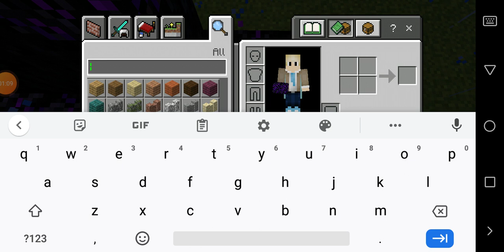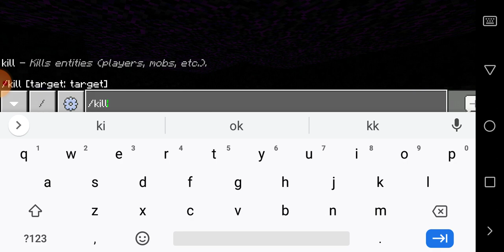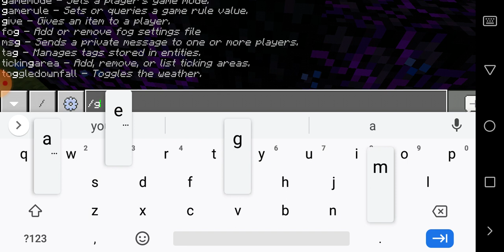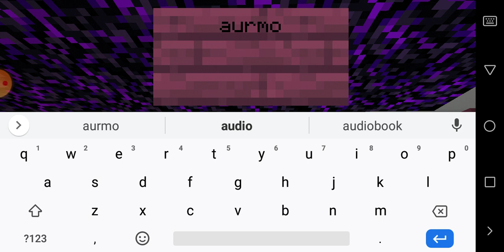prison/safe house for skeletal tux